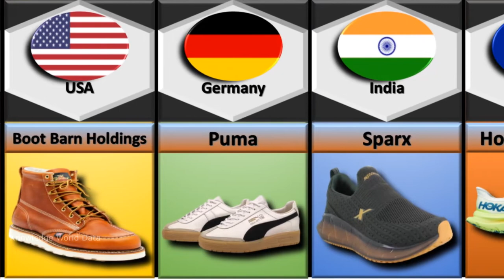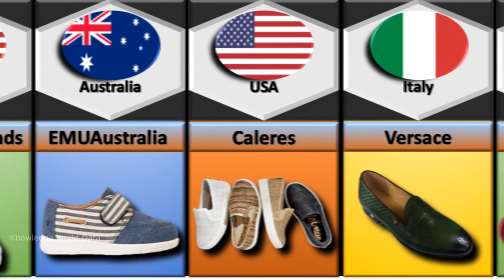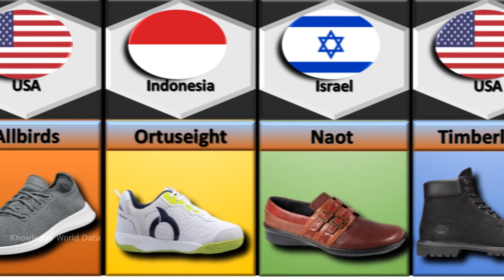Shoes Brands From Different Countries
In this video we have made list ofShoes Brands From Different Countries.

Please update your valuable suggestions and remarks in comment section.

Data, Numbers, Facts, Images, country flags might not be up to date, valid or in any specific order. Your appreciation is valuable for us.